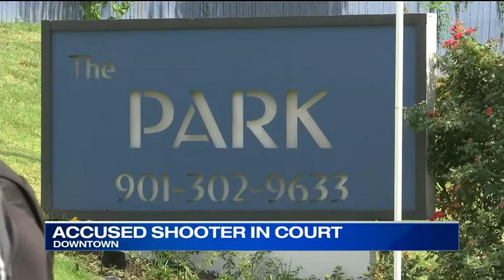WATCH: Man faces attempted murder charges after MPD officer shot in Hickory Hill, records show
A man now faces several charges after a Memphis police officer was shot over the weekend.

ABOUT FOX13 MEMPHIS:
Fox13 Memphis is your home for breaking news, live video, traffic, weather and your guide to
everything local for the Mid-South.